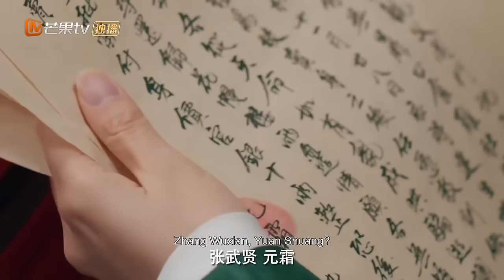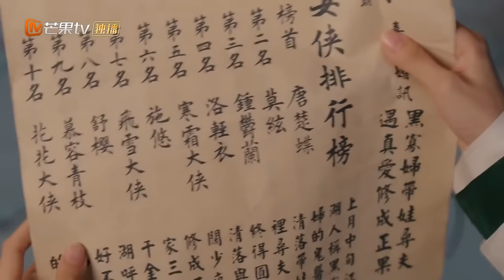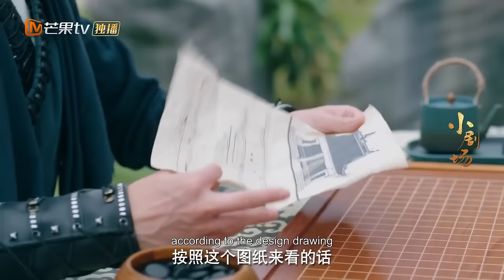EngSub《一夜新娘2》▶EP 01 新婚之夜，皇帝竟然赐婚将她许配给邻国质子👰新郎亲自护送新娘去和亲OMG紧张刺激的“隐婚”生活就此展开💗将门侠女X霸道海王🏴‍☠️| MangoTV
EngSub《一夜新娘2》新婚之夜，皇帝竟然赐婚将她许配给邻国质子👰新郎亲自护送新娘去和亲OMG紧张刺激的“隐婚”生活就此展开💗将门侠女X霸道海王🏴‍☠️| MangoTV

💬剧情简介：
花溶与秦尚城历尽劫波、终成爱侣。正当两人婚礼，一纸圣诏却命花溶与邻国质子合亲，为保全天下，花溶决定与秦尚城暂时“隐婚”，一同率领天楚使团出使南荒“和亲”。
✡️主演：袁昊 / 赵昭仪 / 王泽轩 / 关芯 / 毛娜 / 余凯宁 / 黄千硕 / 赵文龙 / 董宸曦 / 梁咏妮 / 王永峰
🔢集数：24集

💓精彩时刻：
00:00 每天更新欢迎订阅
05:00 新婚之夜，皇帝竟然赐婚将她许配给邻国质子👰